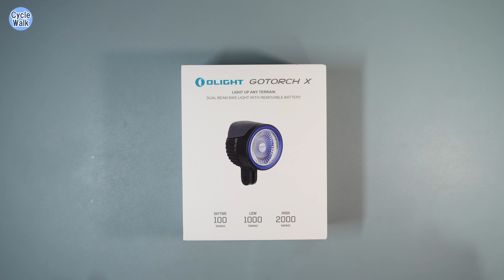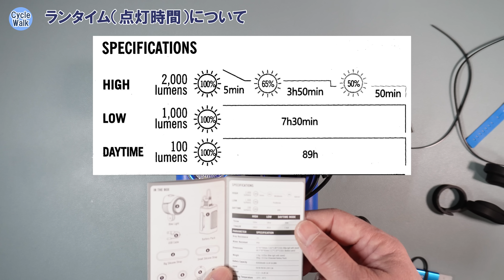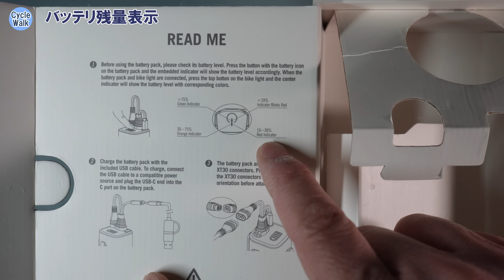【先行レビュー】圧倒的パワーで夜のトレイルを明るく照らすオーライト「GOTORCH X」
オーライトの新商品「GOTORCH X」は非常に「尖った」ライトです。最高2,000ルーメンの超高輝度設計。さらに 1,000ルーメンを 7.5時間維持できる大容量セパレート型バッテリー。暗闇を長時間走行する必要があるライダーにとって心強い味方になってくれるはずです。その超高性能ライトを発売に合わせて詳しくレビューしました。様々なシーンでの夜間走行を実写しているので、その性能を実感していただけると思います。

【OLIGHT 16周年大感謝祭】
OLIGHT  16周年記念セール　開催中！
4月19日～24日の期間限定開催！
※新規登録でミニライト「i3e」を無料ゲット！

【サイクルウォーク・チャンネルトップ】

【商品レビューの依頼等はこちら】

【目次】
00:00 今回はセパレート型ハイパワーライト「OLIGHT GOTORCH X」の紹介
01:51 開封とパッケージ内容ご紹介
05:29 重量計測
06:28 ランタイム（点灯時間）について
07:02 ライトマウントの構造の説明
08:00 結線方法と点灯モード
10:14 配光特性
11:08 バッテリー残量表示
12:30 実車への装着作業
16:32 昼夜走行テスト１（近所の砂利道）
19:22 昼夜走行テスト２（公園周回サイクリングコース）
23:06 昼夜走行テスト１（桝形山展望台）
26:48 今回のまとめ（公式サイトセール情報）